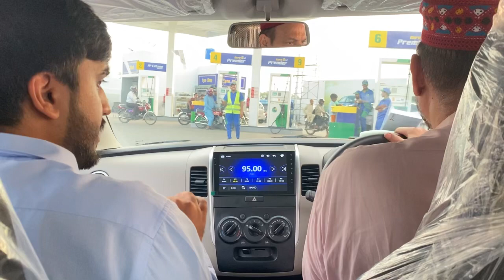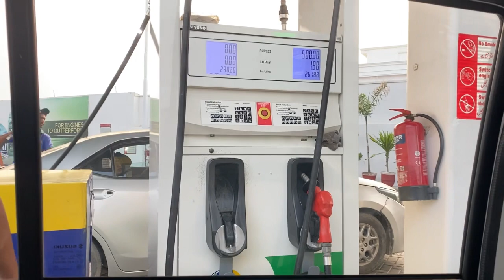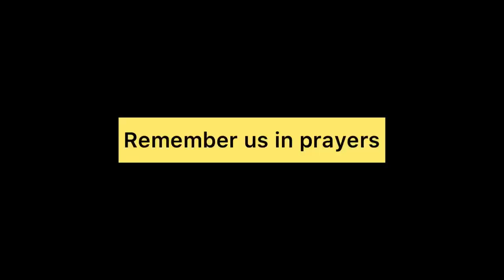Got Our New Car Allhamdullillah 😍